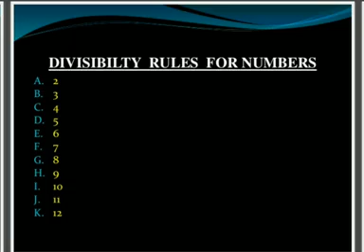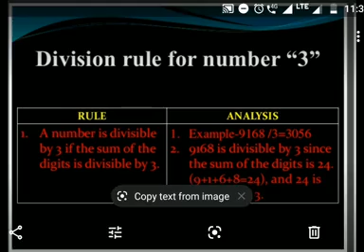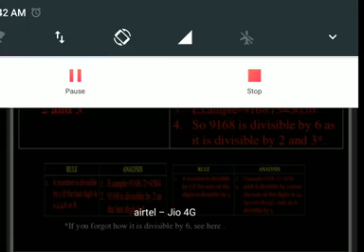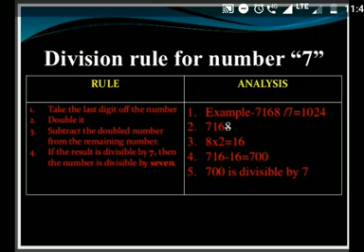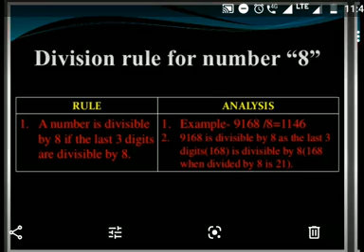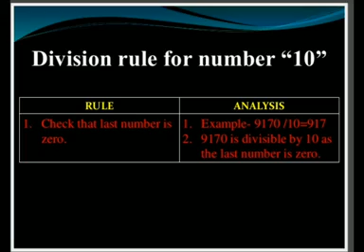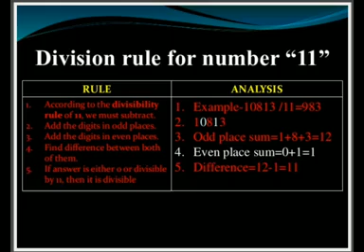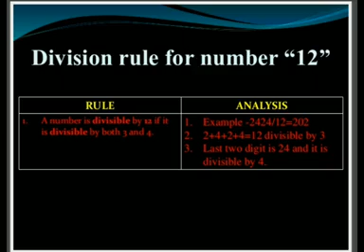Class 4th (A,B,C)ch-6(part 4) MULTIPLES AND FACTORS - Mrs. Nikita Mandal.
This is based on NCERT syllabus.